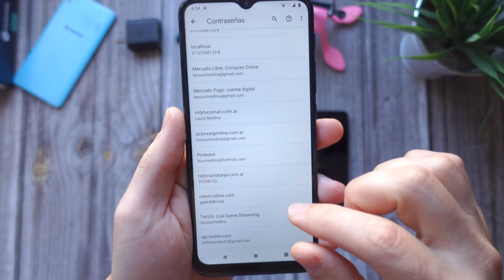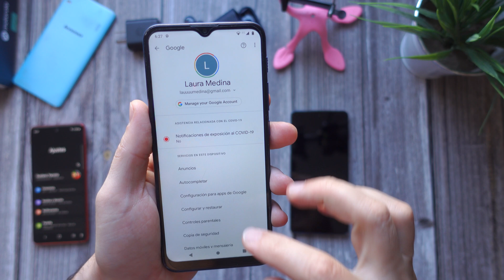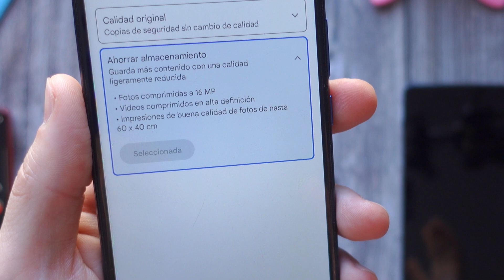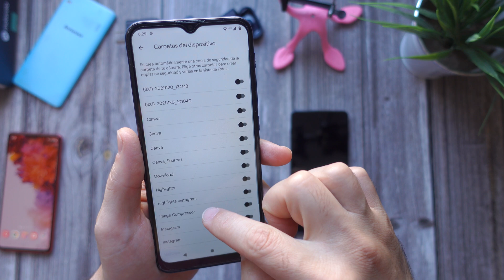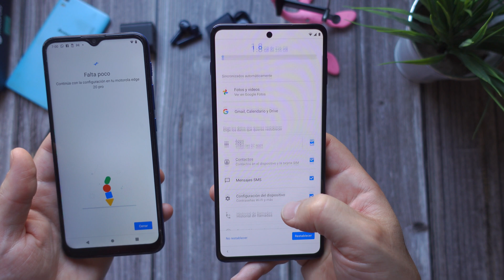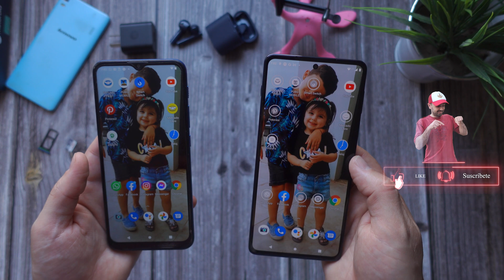📲 Como PASAR DATOS de un CELULAR a OTRO | SIN PERDER nada (DE NADA)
Transferir datos (contactos,mensajes,fotos,vídeos,calendarios,música,etc) de Android a iPhone después de la configuración y sin reinicio

Descubre el método para hacer un cambio de teléfono de forma rápida pero sobre todo segura, sin el uso de cables ni PC, todo desde la Nube y de manera sencilla.

Hoy aprenderás a cambiar de teléfono conservando tus contraseñas, whatsapp y todas las fotos, videos y aplicaciones que tenías en tu anterior equipo, hasta desde los contactos hasta los registros de llamadas todo a través de Wifi y sin complicaciones gracias al asistente de google que vino para facilitar todo.